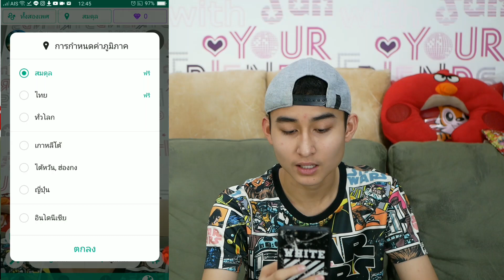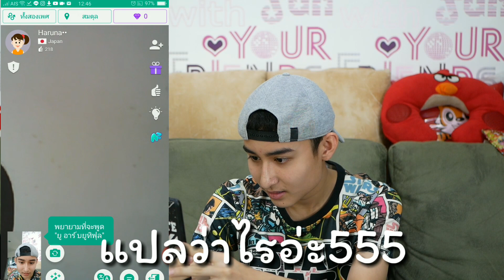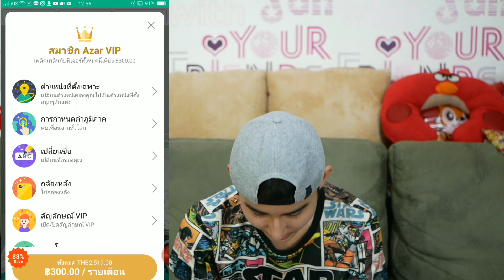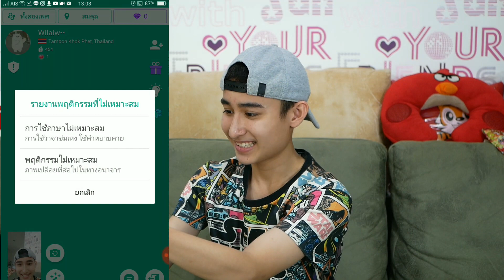จีโน่เล่นแอพ Azar ถึงกับงง 555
ใครอยากให้เล่นอีก คอมเม้นมาเลยนะครับ ใครยังไม่เคยเล่นแอพ Azar ไปลองโหลดมาเล่นดูนะครับ บอกเลย😜😜😜

(สนใจให้รีวิวสินค้าหรือ ลงโฆษณา)